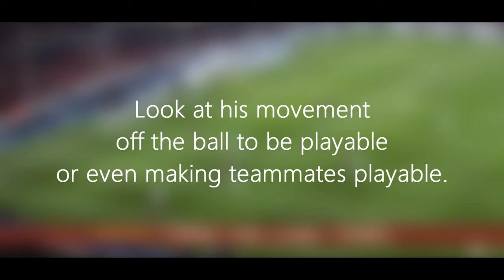10 Years Ago, This Is Why Xavi Was The Greatest Midfield Genius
Always keep your eye on Xavi. Always. Watch how he observes, how he moves.